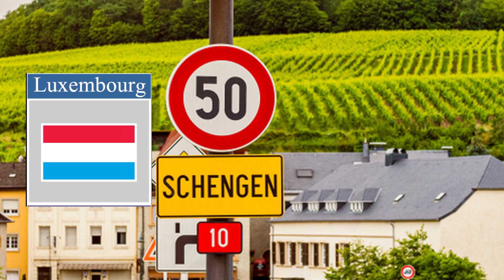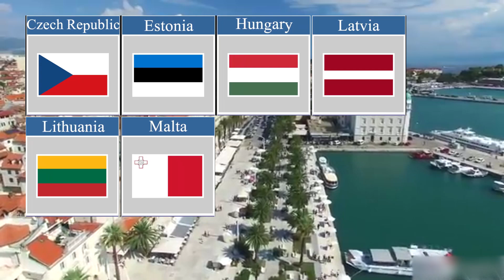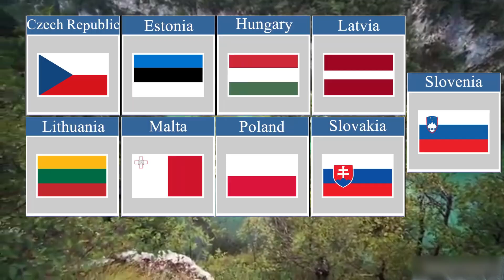Schengen Visa Countries | Schengen Countries History | Schengen Visa Countries List 2024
پہلے شینگن ممالک  کی ہسٹری
پھر ویزا آسان

I Am Not A Immigration Lawyer, Consultant or agent I Am Providing You My Experience And Best Of My Knowledge. I Am Not Responsible for Any Institute or any Person who use my Information in good way either wrong way. Thanks